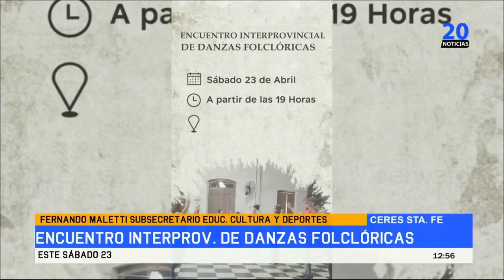Sábado 23 Fernando Maletti, Subsecretario de Educación, Cultura y Deportes Encuentro Interprov de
Sábado 23. Fernando Maletti, Subsecretario de Educación, Cultura y Deportes. Encuentro Interprov. de Danzas Folclóricas. Cierre con La Encrucijada y Juanjo Piedrabuena